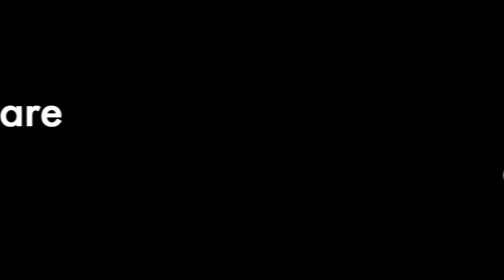EYEBROW TUTORIAL: UPDATED ROUTINE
Hi Lovelies💕

In this video I will show you, step by step process/ways on how to achieve professional looking brows with only 2 products!